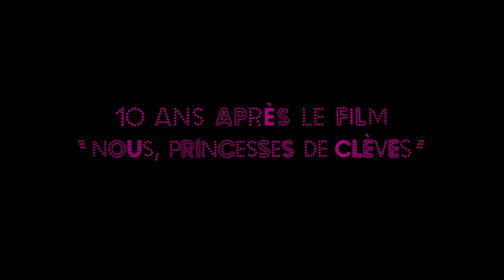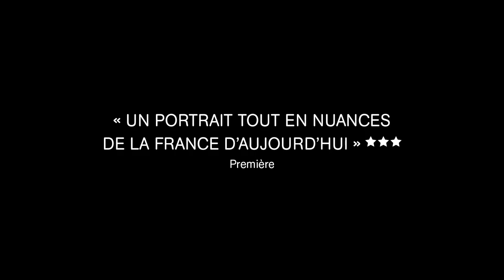EN NOUS un film de Régis Sauder - Bande-annonce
Il y a dix ans, Emmanuelle, professeure de français d’un lycée des quartiers Nord de Marseille, participait à un film avec ses élèves. A partir de l’étude de LA PRINCESSE DE CLÈVES, Abou, Morgane, Laura, Cadiatou et les autres énonçaient leurs rêves, leurs désirs et leurs peurs. Tous se retrouvent aujourd’hui, les souvenirs se mélangent aux récits de leur vie et des obstacles à surmonter.

Que reste-t-il de leurs espoirs de liberté, d’égalité et de fraternité ? « Je sais bien qu’il n’y a rien de plus difficile que ce que j’entreprends », cette phrase du roman trouve plus que jamais écho en eux. En nous.

Film d'ouverture - Cinéma du Réel 2022